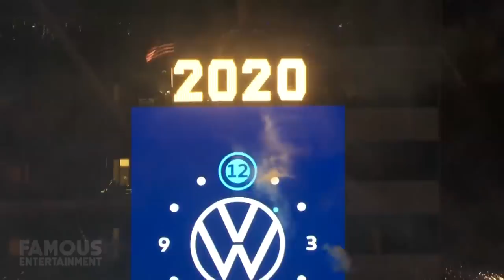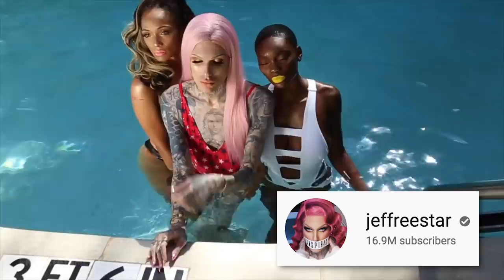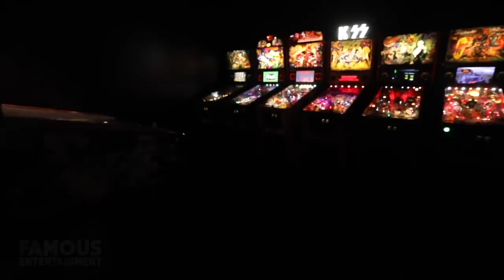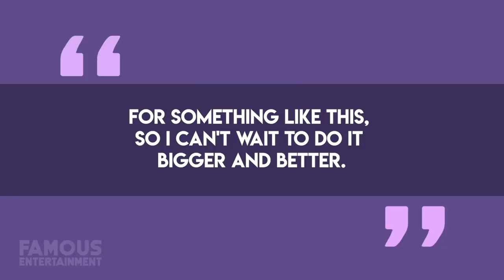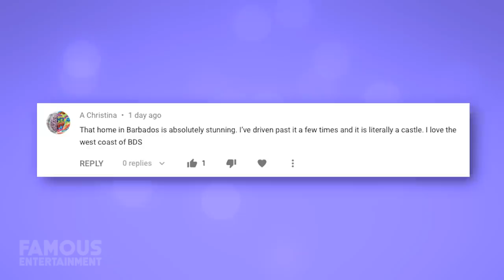Jeffree Star | House Tour 2020 NEW Hidden Hills Mansion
Jeffree Star's new mansion is located in the Calabasas neighborhood of Hidden Hills, near his previously owned mega mansion. Today we take a look inside his new mansion and draw comparisons to his old pink home.